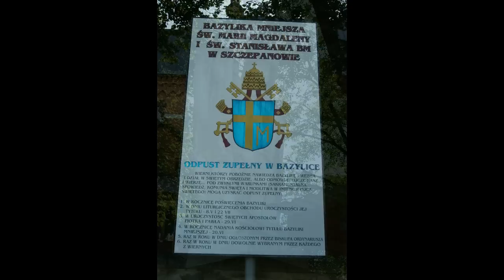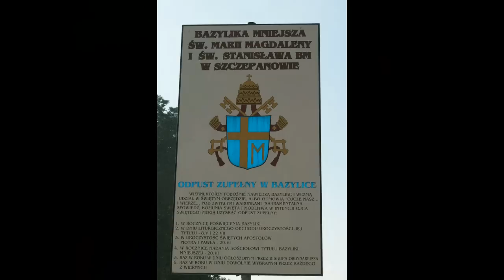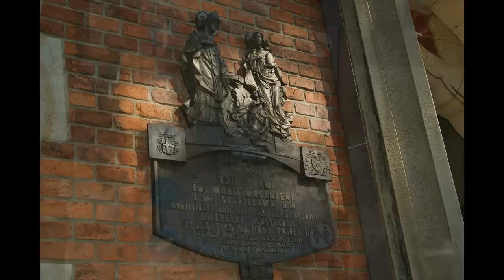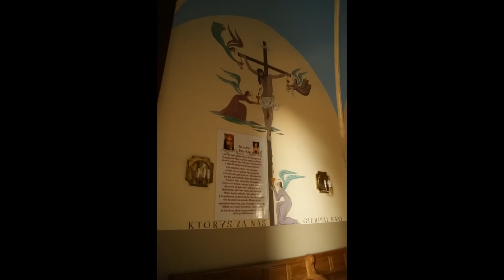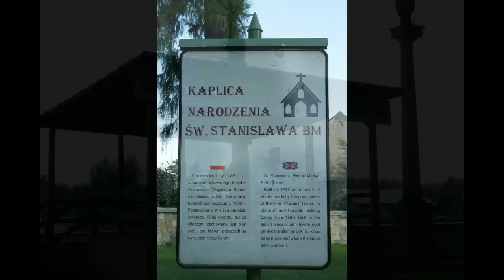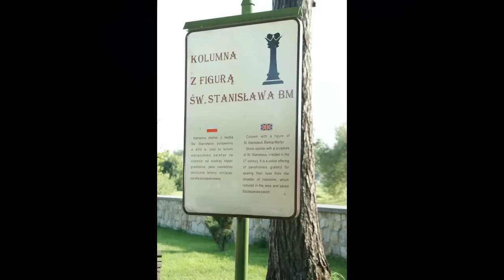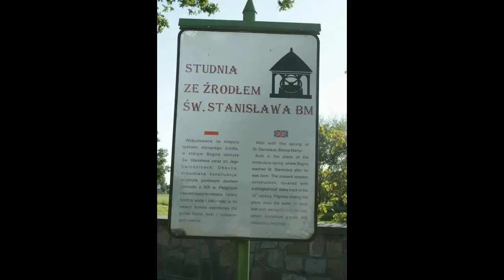Bazylika Mniejsza ŚW. Marii Magdaleny I ŚW. Stanisława w Szczepanowie 720p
Szczepanów